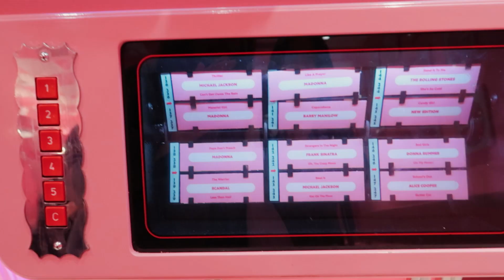Museum of ice cream SG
celebrated valentines day at museum of ice cream!